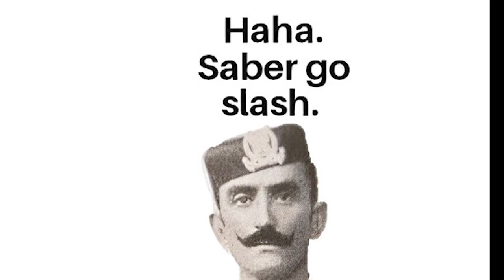Montenegro in the Russo-Japanese War